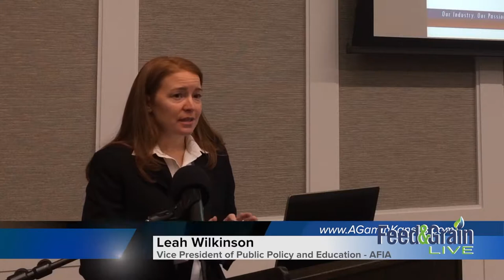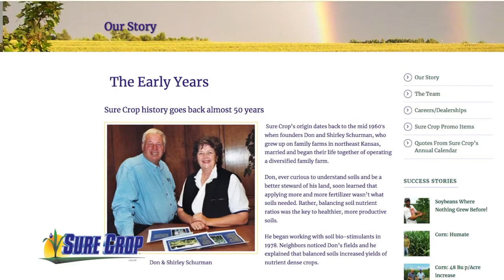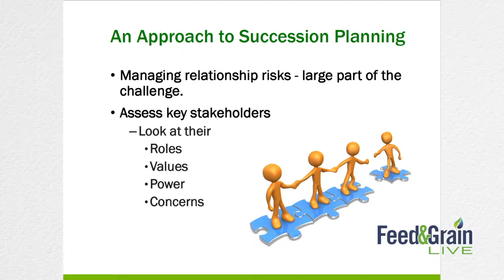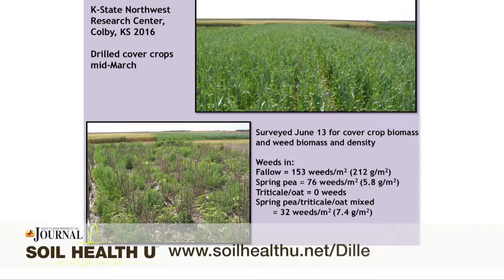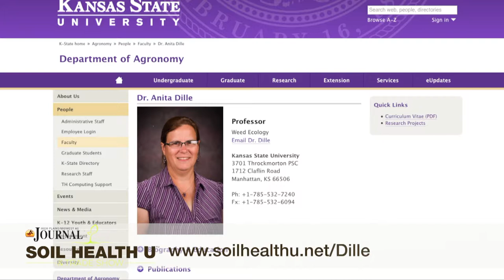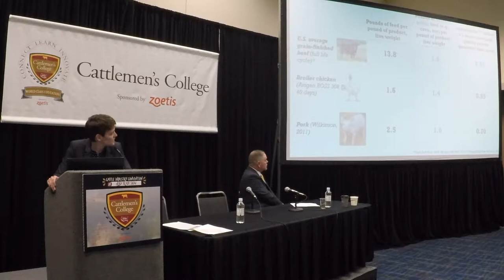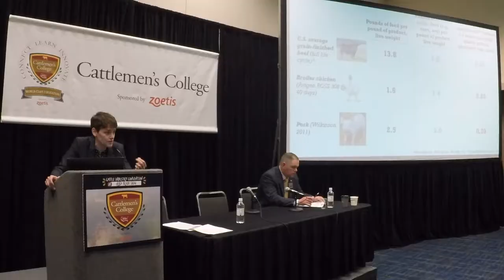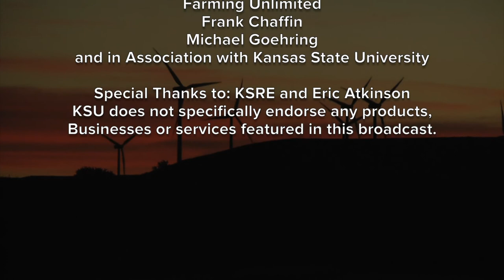AGetc - Entire Show March 21, 2019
First up today on AGetc Leah Wilkinson, talks to us about the new NAFTA Agreement and its relation to the feed industry. Then Ohio State University's John Foltz, talks about the risks of avoiding communication in Succession Planning. KSU's Anita Dille discusses how cover crops can be used to suppress weeds, Sarah Place with National Cattleman's Beef Association explains the benefits feed conversion efficiency. And we finish with a Packer's view on beef grade from Chad Barker, vice president of procurement for National Beef.